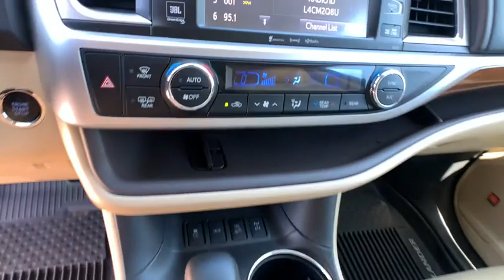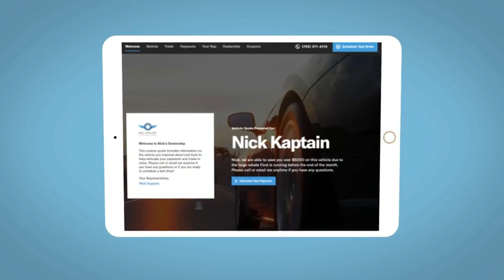2019 Toyota Highlander Reno, Carson City, Northern Nevada, Sacramento, Roseville, NV KS935719A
BLIZZARD PEARL Used 2019 Toyota Highlander available in Reno, Nevada at Lithia Hyundai of Reno. Servicing the Carson City, Northern Nevada, Sacramento, Roseville, NV area
2019 Toyota Highlander Limited Platinum V6 AWD - Stock#: KS935719A - VIN#: 5TDDZRFH9KS935719

EPA 26 MPG Hwy/20 MPG City! ONLY 24109 Miles! Heated Leather Seats 3rd Row Seat NAV Sunroof All Wheel Drive Quad Seats Panoramic Roof SEATING FOR 8: HEATED 2ND ROW 60/40 B... ROOF RACK CROSS BARS Alloy Wheels READ MORE! KEY FEATURES INCLUDE: Leather Seats Navigation Sunroof Panoramic Roof All Wheel Drive Quad Bucket Seats Power Liftgate Rear Air Heated Driver Seat Cooled Driver Seat Back-Up Camera Premium Sound System Satellite Radio iPod/MP3 Input Onboard Communications System. Rear Spoiler MP3 Player Privacy Glass Keyless Entry Remote Trunk Release. OPTION PACKAGES: ROOF RACK CROSS BARS SEATING FOR 8: HEATED 2ND ROW 60/40 BENCH SEAT. Toyota Limited Platinum with BLIZZARD PEARL exterior and CREME interior features a V6 Cylinder Engine with 295 HP at 6600 RPM*. EXPERTS REPORT: Thanks to its just-right size the Highlander is also easy to maneuver around town and does so at near-luxury levels of quiet and comfort. The suspension smooths out all the bumps and ruts in the road commendably well. -Edmunds.com. Great Gas Mileage: 26 MPG Hwy. WHY BUY FROM US: Lithia Hyundai of Reno sells new Hyundais certified pre-owned Hyundais and used cars trucks and SUVs! We have excellent finance options as low as 0% on select models in addition to all avilable Hyundai incentives and rebates! We also specialize in second chance financing! We are located in Northern Nevada at 2620 Kietzke Ln. Our hours are Monday-Saturday 8: 30am - 8pm and Sundays 10am - 6pm. 100% customer satifaction is our priority! Price does not include $449 Dealer doc fee taxes and license fees. Price contains all applicable dealer incentives and non-limited factory rebates. You may qualify for additional rebates; see dealer for details.